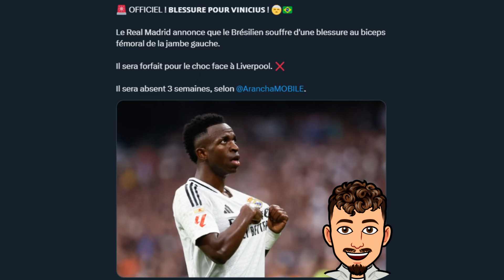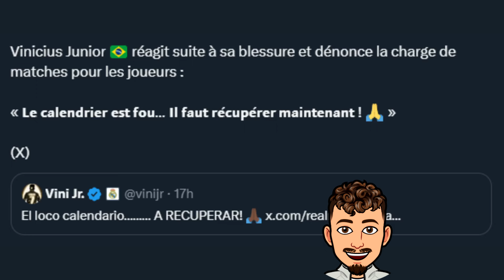Mbappé doit remplacer Vinicius Jr ?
Dans cette vidéo on va parler de la blessure de Vinicius Jr avant le match face à Liverpool et on parle de Mbappé qui va devoir assumer pendant cette absence !